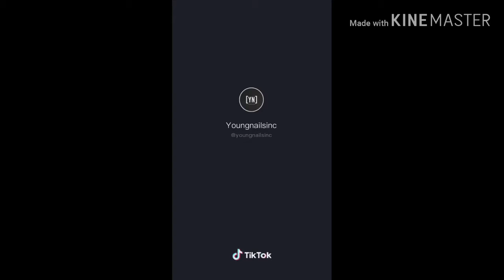❤️Real nail with nail extension ❤️